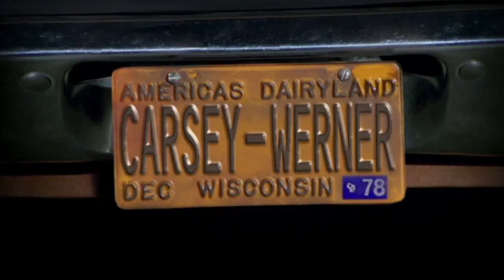6x4 part 4 "Jackie and Hyde, pick your battles!" That 70s Show funniest moments